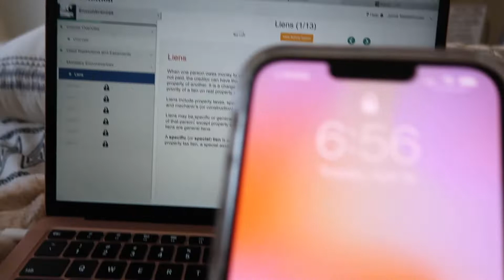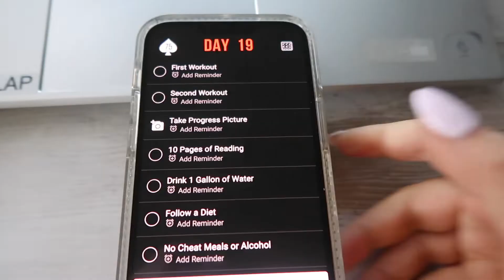Day 19 of 75 | 75Hard Vlog